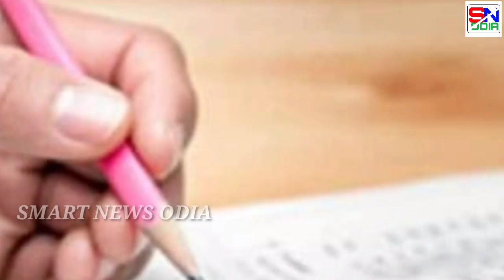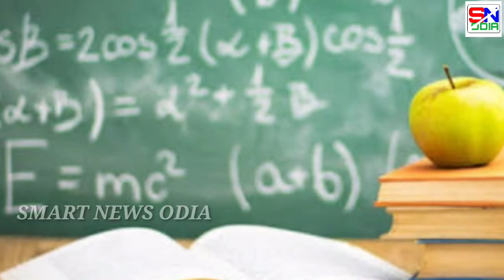+2 ର କେଉଁ ପିଲାଙ୍କୁ Grace Mark ମିଳିବ